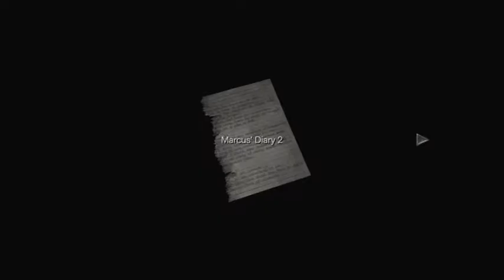Resident Evil Zero PS4 Gameplay Walkthrough (Part 27) Wierd Keys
Non-edited video walkthrough from Twitch. Full video has been divided into 15 minute sections. I removed parts that were less than 5 minutes, so there might be skips on some parts. Sorry!

Resident Evil 0 Gameplay Walkthrough
Resident Evil Origins Collection PS4/XBOX ONE